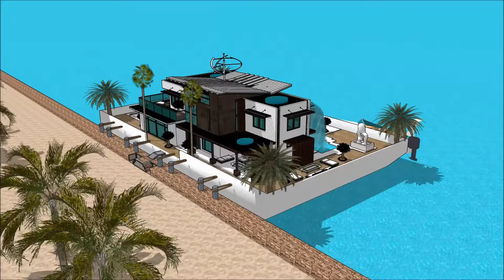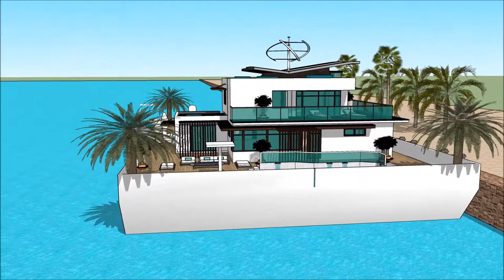RUMAH PERAHU INDONESIA YACHT SHOW 2018 ASIA JARKATA SUPERYACHT RUMAH APUNG Exhibition and expo Lu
The houseboatzania launching an innovative high-end luxury yacht houseboat home design potentially as a display of exhibition of the RUMAH PERAHU INDONESIA YACHT SHOW 2018 ASIA JARKATA SUPERYACHT RUMAH APUNG   Exhibition and expo  Lu.

The collection of the Houseboatzania concept of RUMAH PERAHU INDONESIA YACHT SHOW 2018 ASIA JARKATA SUPERYACHT RUMAH APUNG   Exhibition and expo  Lu consists of high luxury and architectural art pieces in minimalism combined with living on the waterfront of the harbour of

The houseboat yacht design has the basis to sustain living with high standards and contemporary structural design at RUMAH PERAHU INDONESIA YACHT SHOW 2018 ASIA JARKATA SUPERYACHT RUMAH APUNG   Exhibition and expo  Lu with numerous of prospects for excessive living and celebrating the desire of life worldwide: